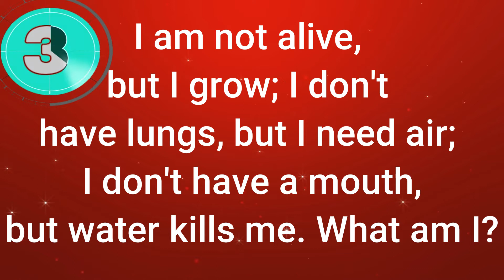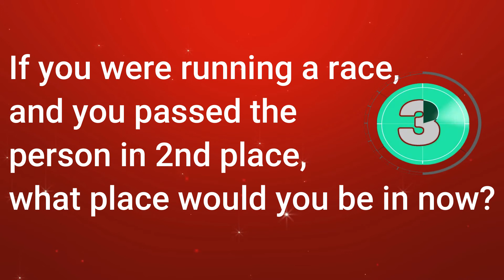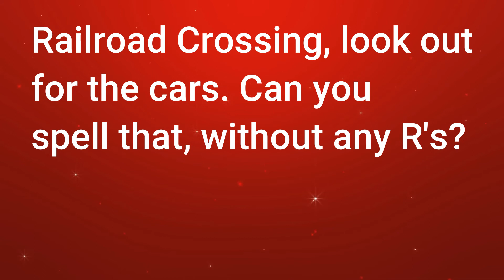How can you leave a room with two legs and return with six legs? | Riddles for beginner